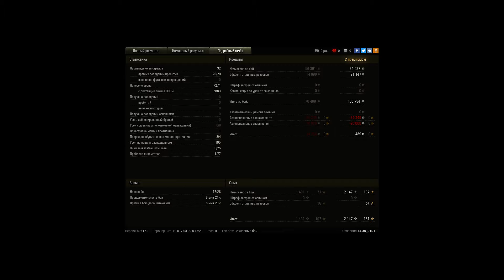E 50. 7+к dmg. 3 отметка